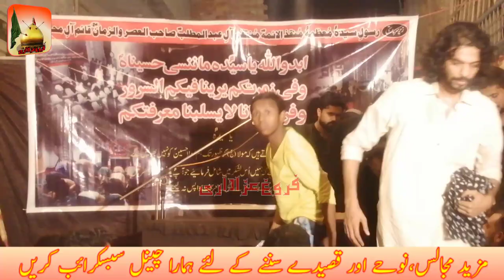New Qaseeda "Jo Ali A.S Ka Nai Wo Kisi Ka Nai'' Zakir Kamran Ashiq BA 2019 |FAROGH E AZADARI